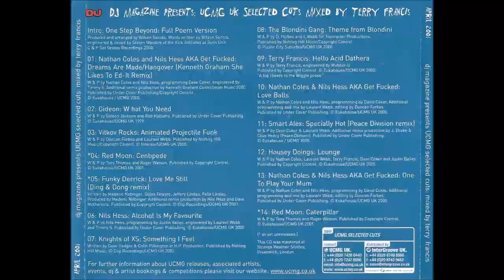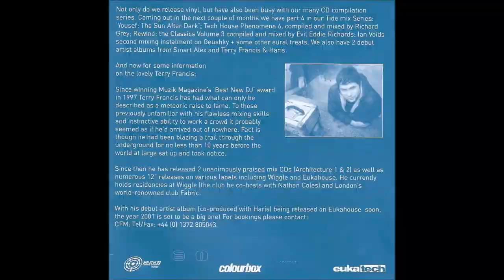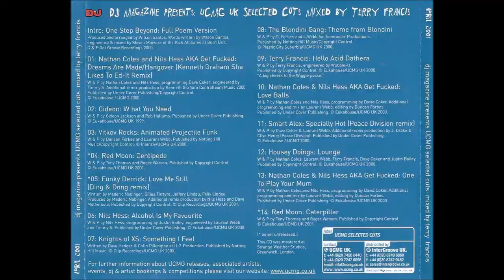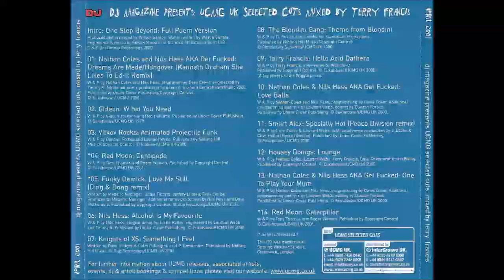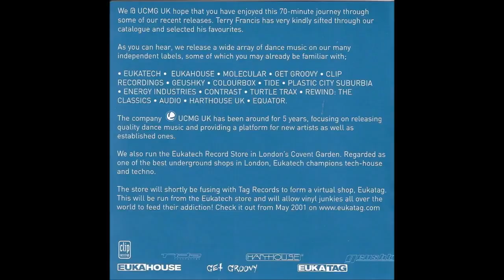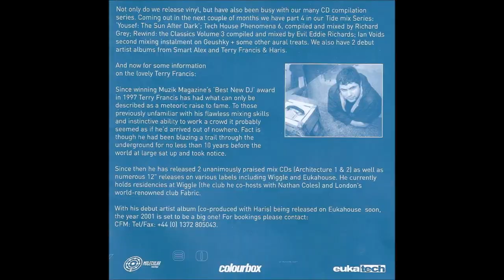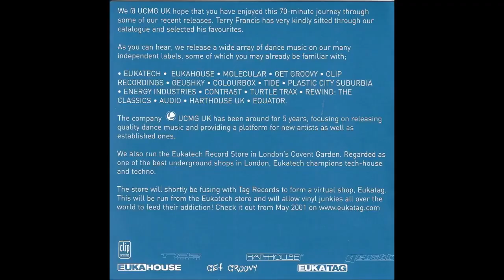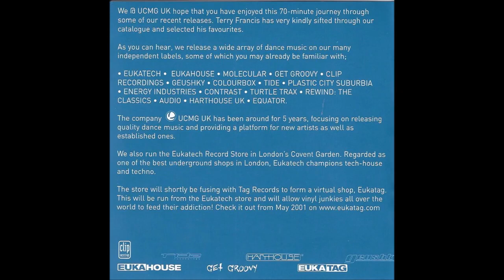Terry Francis-UCMG Uk Selected Cuts